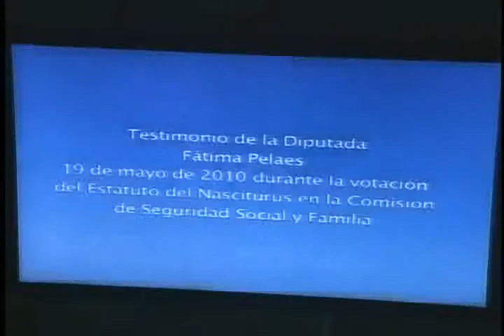SESIÓN 174 INTERVENCIÓN ASAMBLEISTA HENRY CUJI